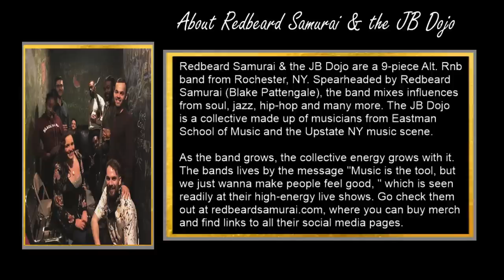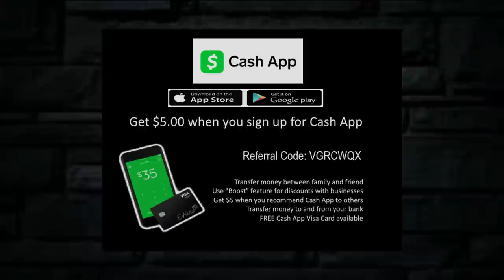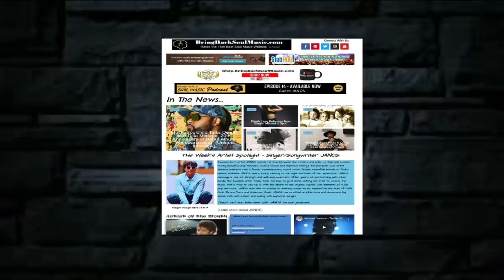Getting to Know New York R&B band Redbeard Samurai and JB Dojo Interview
Redbeard Samurai is a 9-piece Alt. RnB and Hip-hop group. We generally feature a 3-piece horn section in addition to the people featured on our video. We pay homage to the greats and really see the trajectory of the genre from jazz to rnb to soul to funk to hip-hop. These are all of a single lineage and we hope to put some impression of our own on that lineage.

This song came to me on a walk home from the park. I was thinking about an old girlfriend when I started getting struck by rain. I thought “let the rain fall down to set the scene for how I’m feeling right now.” The tune came in one of those moments of letting myself be honest with my emotions. Too often I just push emotional baggage to the back of my mind, but in that moment I was able to let go, and this song came out.

Check out Bring Back Soul Music for more news and information @
BringBackSoulMusic.com
Get our latest gear at:
Shop.BringBackSoulMusic.com